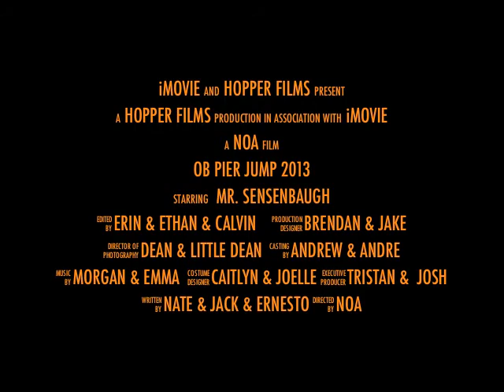San Diego Jr Guards OB PierJump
August 2013, San Diego Junior Lifeguards jumped off the end of the Ocean Beach (OB) Pier. This is the A group of Cadets, 14-15 years old, in second session PM group. Mr. Sensenbaugh is their awesome Lifeguard instructor!